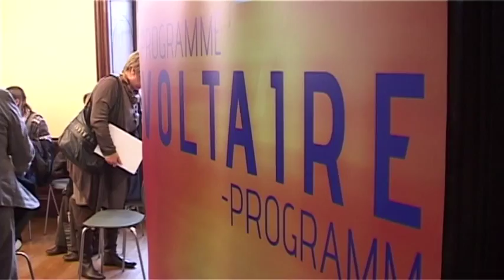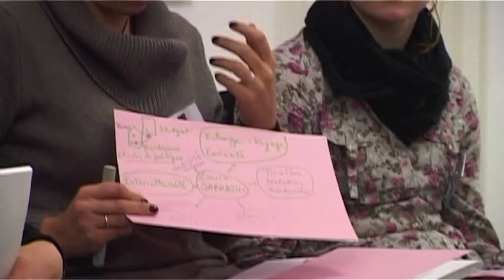10 ans du Programme Voltaire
Le programme Voltaire a été adopté par les deux gouvernements sur une idée de Brigitte Sauzay lors du sommet franco-allemand de Potsdam en 1998 et s'adresse à des élèves de troisième et de seconde en France et des élèves de 8., 9. et 10. Klasse en Allemagne. L'échange fonctionne sur le principe de la réciprocité, les participants passent six mois en Allemagne puis accueillent leur correspondant six mois chez eux.